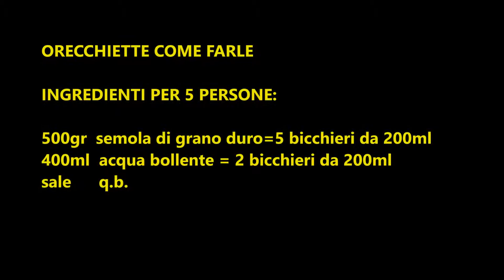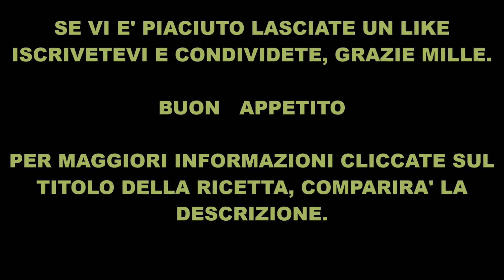ORECCHIETTE COME FARLE #15 - Maria Rosa Pinto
INGREDIENTI PER 5 PERSONE:
500gr semola di grano duro = 5 bicchieri da 200ml
400ml acqua bollente = 2 bicchieri da 200ml
sale q.b.

   PROCEDIMENTO:

Versare in una bowl la semola, riscaldare l'acqua, versarla all'interno e con l'aiuto
di un cucchiaio lavorare l'impasto. Versare l'impasto sul tavogliere (meglio che sia
provvisto del listello di legno attaccato sotto al bordo che permette di lavorare l'
impasto senza che il tavogliere scivoli via. I falegnami sono in grado di rimediare)
per terminare la lavorazione sino ad ottenere una palla soda. Questa riposa per 10'
sotto una bowl rovesciata o sotto un panno. Trascorso il tempo si taglia un pezzo lo
si lavora e si forma un cilindro. Si taglia un pezzo di cilindro con un coltello e si dà
la forma delle orecchiette con l'uso del mignolo.
Per chi impiega parecchio tempo durante la lavorazione consiglierei di non fare seccare
la corda, attorcigliandola su se stessa e coprendola con un panno, inoltre evitare
luoghi ventilati.
Cuocere le orecchiette in abbondante acqua salata, scolarle, impiattare, condire e servire.
Per chi lo desidera può abbinarle alla ricetta : Tordi uccelletti con pezzi di pancetta al sugo.

BUON APPETITO.